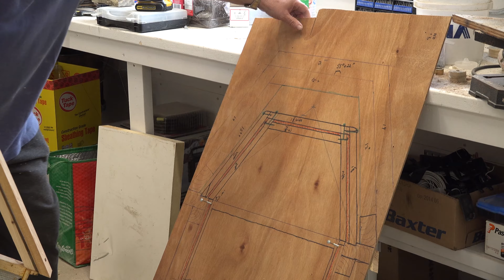Bottle to Bottle Bee Hive | Cathedral Style | Part 3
Today I show you how I make a I call "CatheLang" Style of bee hive which mixes 2 different style's of hives called the "Cathedral" style, as well as the "Langstroth" style.